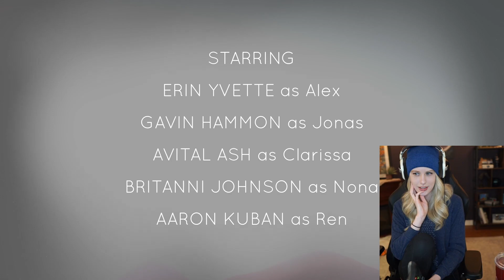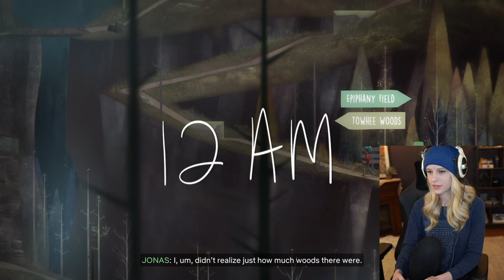Oxenfree | First Playthrough! | Part 1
Embark on a thrilling adventure with me in my first playthrough of the captivating game, Oxenfree! Join me as I dive into the mysterious and supernatural world, making decisions that will shape the story and unfold its secrets.

Oxenfree combines a gripping narrative with stunning visuals and an immersive soundtrack, creating an unforgettable gaming experience. Get ready for a journey filled with suspense, supernatural phenomena, and choices that matter!

Let's explore the paranormal together and see what Oxenfree has in store! What choices would you make in this mysterious adventure?

Thanks for joining me on this exciting journey into the unknown!